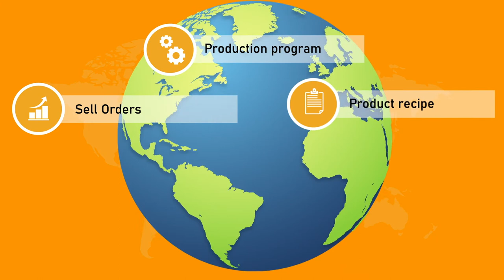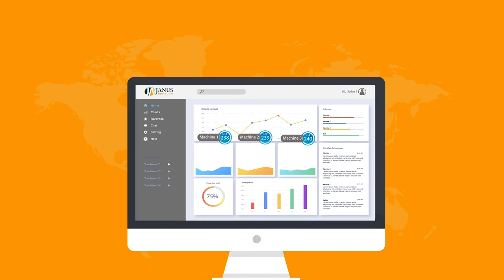Janus Automation - Digitalization Process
Digitalization is key to survive in this age and makes your company more efficient controlling all the aspects of your production process.
Are you ready for Digital transformation?

Credits:
Video: Content, editing and layout:  Janus Automation